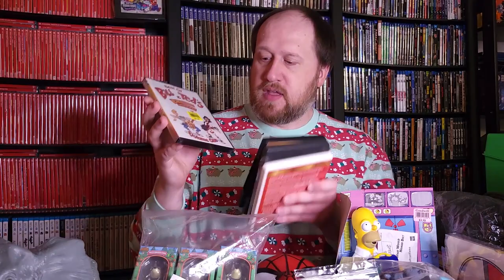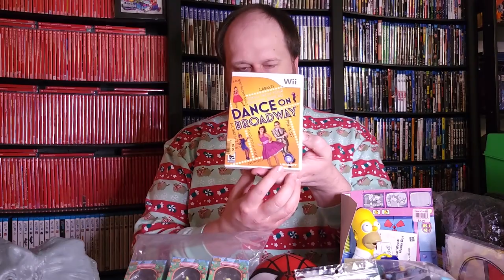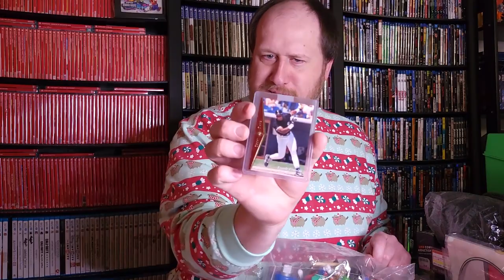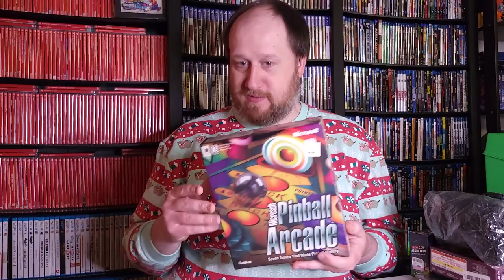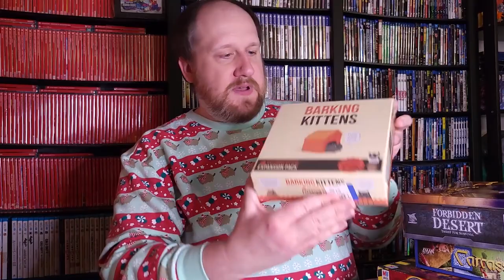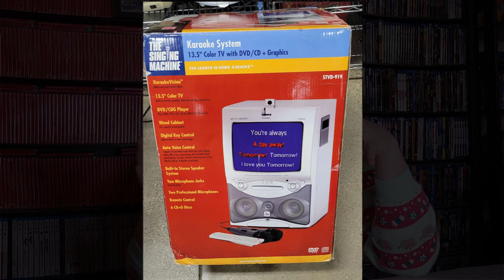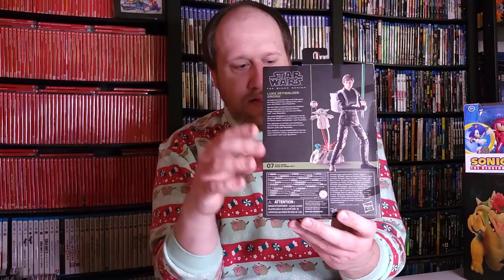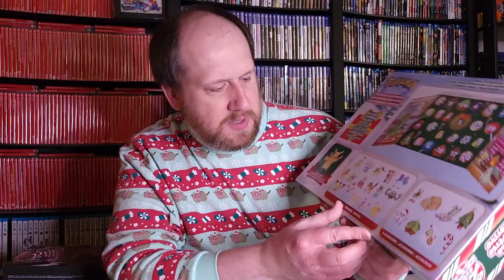December 2023 Pickups - Happy Holiday Hunting! (Hunt 'N Haul E019)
I found lots of unique stuff & scored tons of great Holiday deals in December 2023 - see what I got in this episode of Hunt 'N Haul!